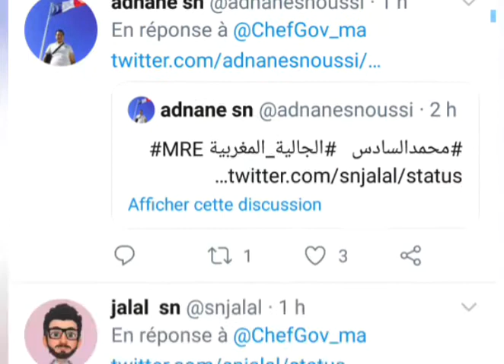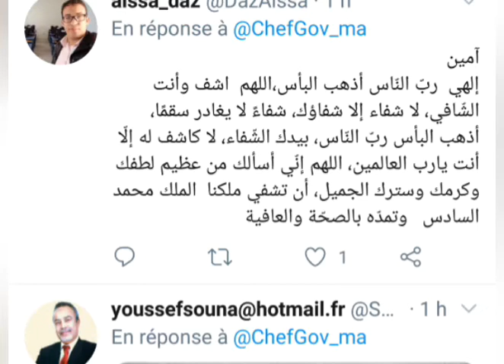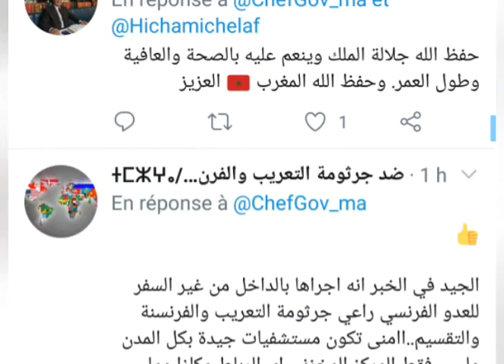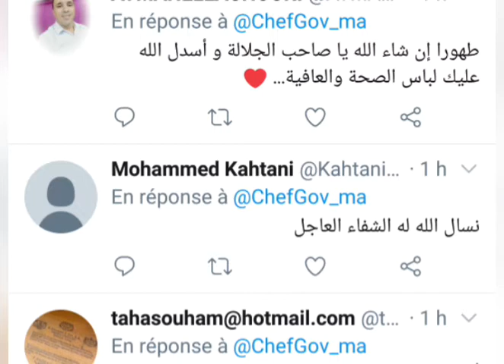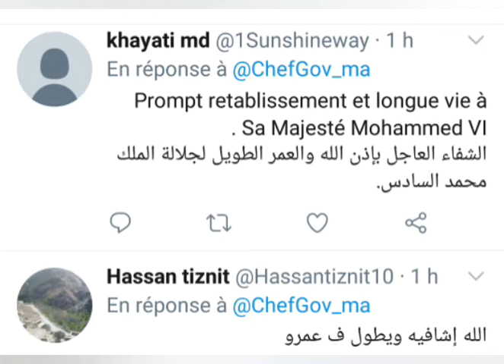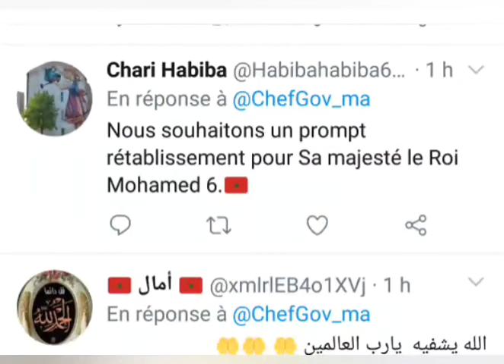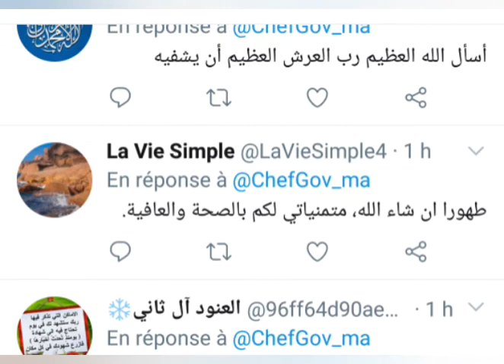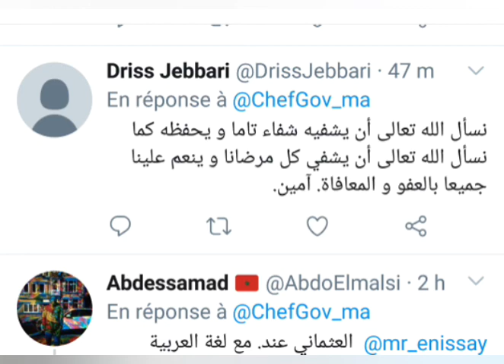الملك محمد السادس يجري عملية ناجحة بمصحة القصر في الرباط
الملك محمد السادس أجرى عملية كللت بالنجاح بمصحة القصر الملكي بالرباط
جرى الملك محمد السادس، يومه الأحد 14 يونيو 2020، عملية كللت بالنجاح، بمصحة القصر الملكي بالرباط.